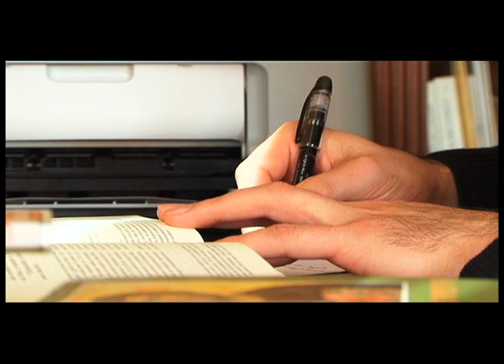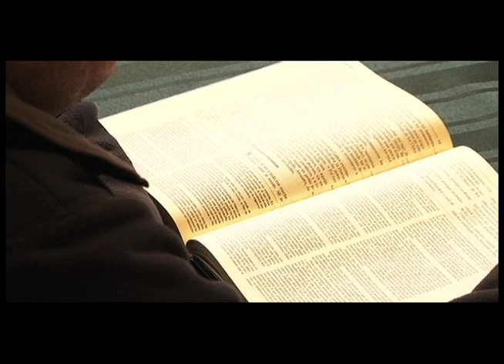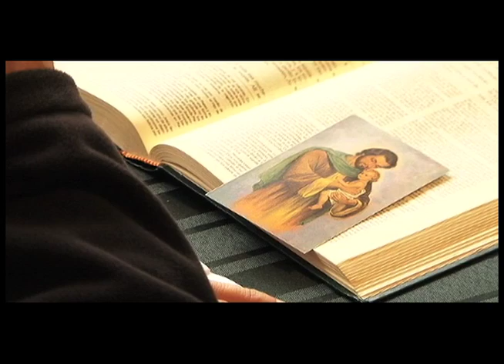Opus Dei en Chile 7 Historias parte V